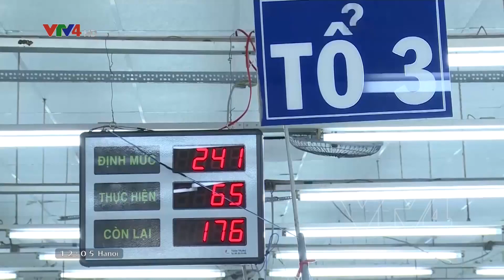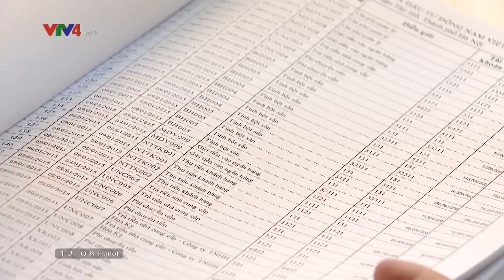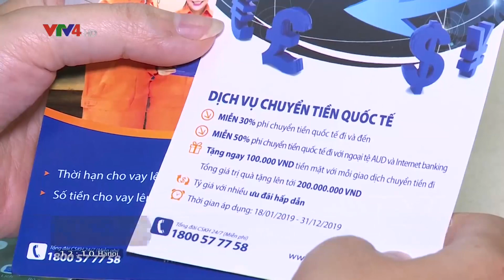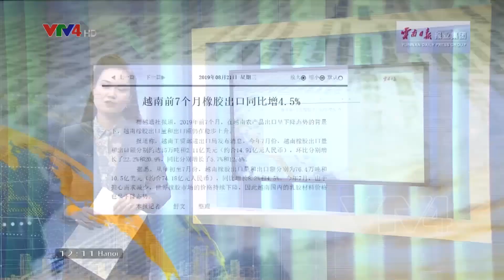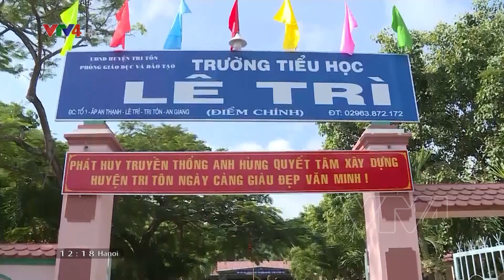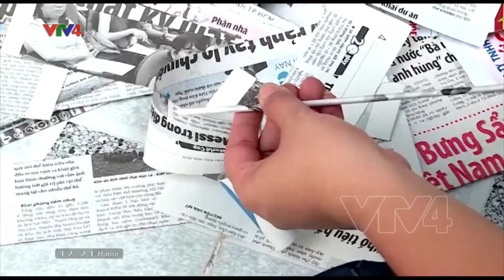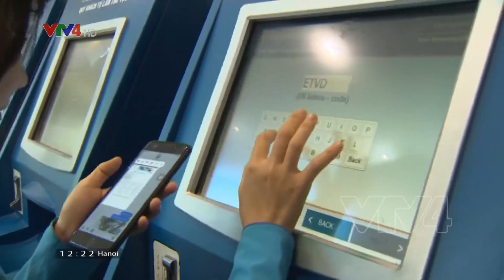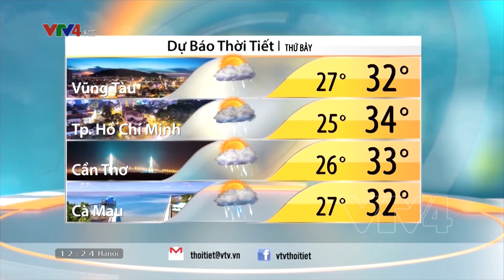Bản tin thời sự tiếng Việt 12h - 23/08/2019